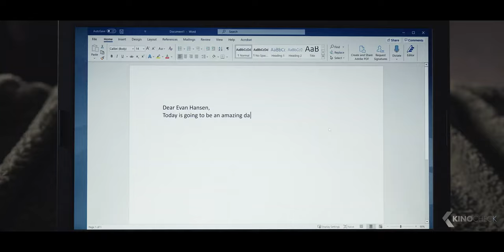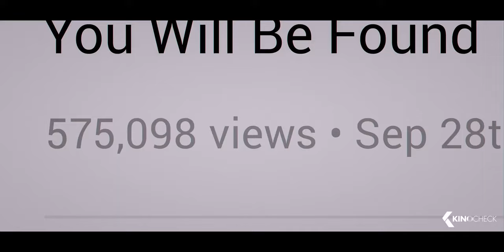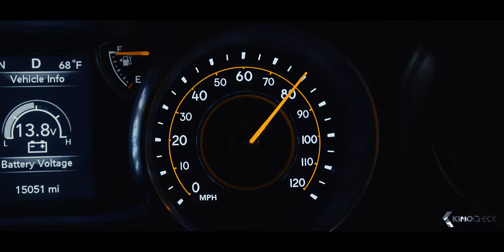DEAR EVAN HANSEN Trailer 2 (2021)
Film adaptation of the Tony Award-winning Broadway musical. The story follows Hansen, a high schooler with social anxiety.

Dear Evan Hansen (2021) is the new drama starring Ben Platt, Amy Adams and Kaitlyn Dever.